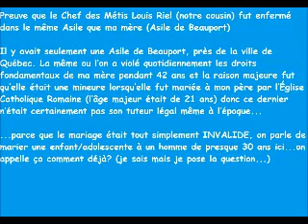Ma mère fut dans la même situation que Le Chef Métis Louis Riel. Leurs droits fondamentaux bafoués.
Vous avez détruit ma vie dès l'age de 5 ans en détruisant ma mère. Votre réputation est largement méritée.

Source: Sir John A.'s popularity in Montreal did not last

IUSMQ est désigné par agidd "la pire institution médicale au regard des droits des personnes vivant un problème de santé mentale."

Un des candidats au prix citron était:
"Institut universitaire en santé mentale de Québec
Des personnes dont leurs proches se sont sui*idé.e.s dans la région de Québec ont découvert que plus d’une dizaine de professionnel.le.s ont eu accès au dossier médical. Dans le cas d’Isaac Lajeunesse, ce sont 11 professionnel.le.s qui ont consulté son dossier médical durant 3 ans à la suite de sa m*rt. Pour Suzie Aubé, une travailleuse sociale a consulté son dossier médical à huit reprises suivant sa m*rt, en plus d’autres employé.e.s."

Pour plus d'information concernant les droits bafoués d'Isaac Lajeunesse et de Suzie Aubé par l'IUSMQ:
"Savoir que des personnes consultent le dossier de mon fils, qui est décédé par suicide et qui n’a pas eu les soins requis, ça m’a dégoûtée. Ces gens ont violé leur code de déontologie, soit par curiosité, soit pour se protéger d’une éventuelle plainte." -
Geneviève Déziel
"Trois ans après le suicide de sa sœur, Josée Bilodeau a réalisé que le personnel de l’hôpital avait multiplié les consultations de son dossier médical à la suite de sa disparition. « Je suis tombée en bas de ma chaise, dit-elle. Il y avait le double d’accès après sa mort. »  - Josée Bilodeau
"Malgré tout, le Dr Roy considérait qu’elle était prête à sortir."

"Plus ça change, plus c'est pareil". - Issue de la Noblesse, détruite par la psychiatrie

Alternative 100% meilleure: Déclaration commune pour un mouvement social alternatif en santé mentale

Le 3 juin 2021 s’est tenue la remise officielle des prix spéciaux ORANGE & CITRON 2021!"C’est donc l’Institut universitaire en santé mentale de Québec (IUSMQ) qui a remporté ce prix et qui est désigné pire institution médicale au regard des droits des personnes vivant un problème de santé mentale." Citron 2011Institut universitaire en santé mentale de Québec (Centre hospitalier Robert-Giffard)"Pour une troisième fois depuis l’existence de ces prix, le prix Citron a été décerné à l’Institut universitaire en santé mentale de Québec (Centre hospitalier Robert-Giffard), le tout dans la foulée de la situation vécue par Monsieur M.B."

Prix Citron 2006
Le Centre hospitalier Robert-Giffard
"À l’été 2005, une personne a été isolée pendant 25 jours au Centre hospitalier Robert-Giffard. Pour l’AGIDD-SMQ, rien ne peut justifier une telle mesure. Le Rapport d’enquête du Protecteur des usagers a démontré que la personne au cœur de toute cette affaire a été mise en isolement à sa propre demande et ce, parce qu’elle ne souhaitait pas recourir à la médication, malgré les nombreuses tentatives répétées du médecin et du personnel soignant pour qu’elle y consente. Une fois la personne «soignée» à la suite d’une ordonnance de soins, la mesure d’isolement a été levée. Est-ce dire que la seule alternative à la médication au Centre hospitalier Robert-Giffard demeure les mesures de contrôle?"

Prix Citron 2003
Le Centre hospitalier Robert-Giffard (Québec)
"Le Centre hospitalier Robert-Giffard reçoit le prix Citron 2003 pour l’isolement illégal et sans consentement d’une personne dans sa chambre durant six jours, dans ses excréments, et ce, pour la punir de comportements jugés inacceptables par les intervenants et intervenantes en place. Cette situation est survenue à la fin de l’année 2002."

Prix Citron 1997
Association des psychiatres du Québec